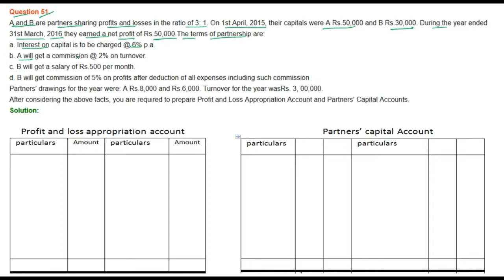|| Fundamental of Partnership || part- 51 || TS Grewal Solutions For CBSE Class 12 Accountancy ||